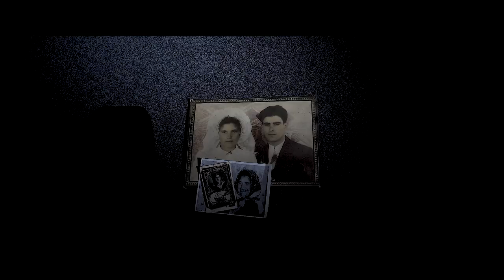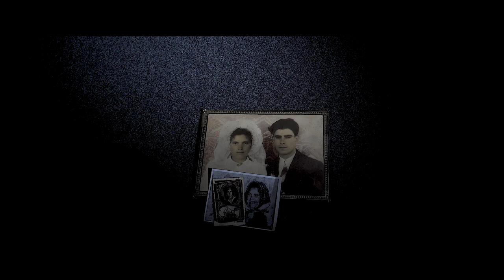ALIONA VISCUN - PĂRINȚII MEI (Official Video) 2021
Producție Video: Nona&Grigorie Robu
Text: Rita Guțu; Aliona Viscun